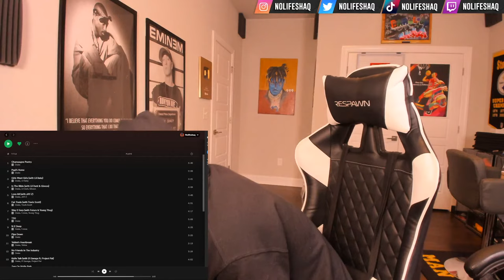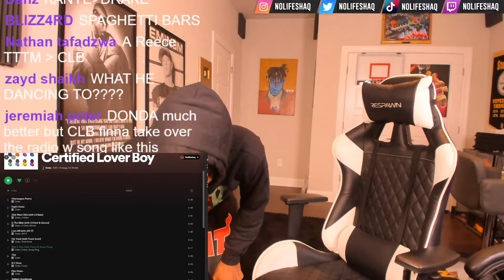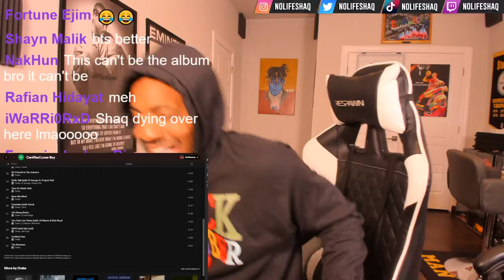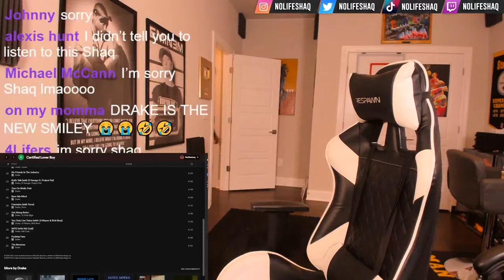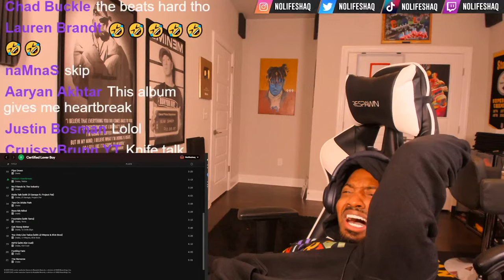DRAKE "CLB" ALBUM (REACTION!!!)